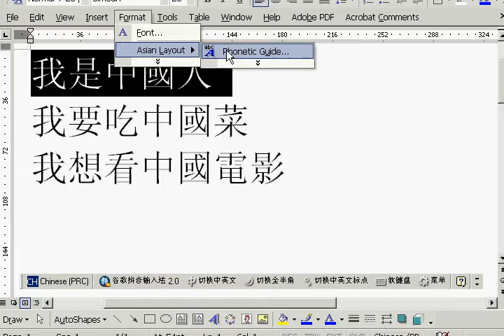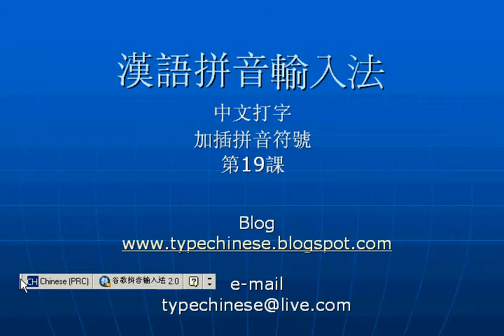中文打字Type Chinese 19 加插拼音符號